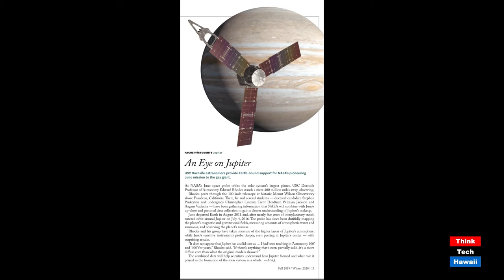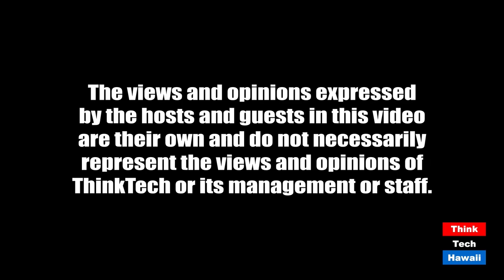The Prospects of a Graduate Degree in Astronomy at Yale (The Millennial Mind)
With Covid, the fall semester is not clear.  The host for this episode is Jay Fidell.  The guest for this episode is Christopher Lindsay.

Christopher Lindsay, who just graduated from USC and is to be starting an Astronomy program at Yale in September, will tell us about his academic adventures at USC, and his prospects at Yale.